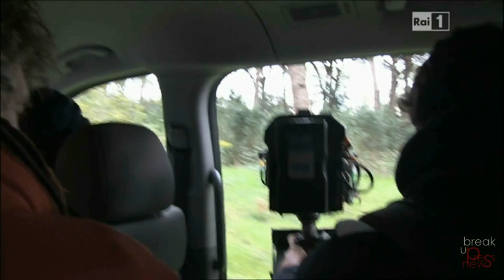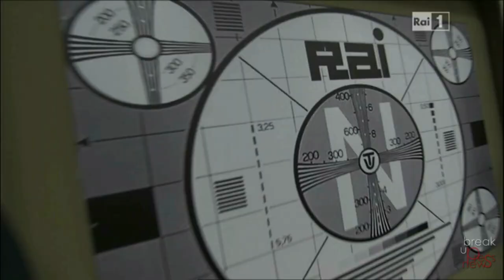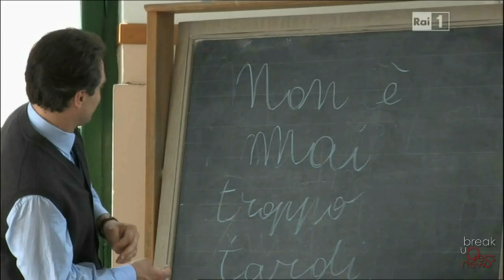Non è mai troppo tardi - Backstage con Claudio Santamaria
Il Backstage della fiction Rai sul Maestro Alberto Manzi che con il suo programma Non è mai troppo tardi, ha insegnato ai bambini e agli italiani tutti la grammatica, attraverso la televisione.
Regia di Giacomo Campiotti con Claudio Santamaria, Nicole Grimaudo, Giorgio Colangeli, Emanuela Grimalda, Edoardo Pesce, Andrea Tidona, Lucia Mascino e Roberto Citran.
Musiche originali di Stefano Lentini